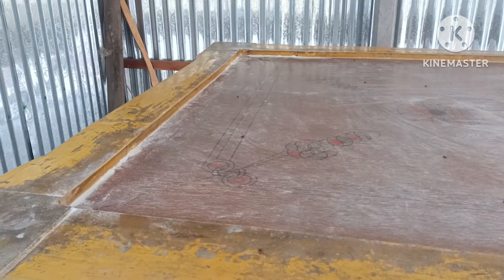ত্রিশ হাজার টাকা ইনভেস্ট করে মাসে ইনকাম করুন ৫০.০০০ টাকা।। Small business ideas Bangla